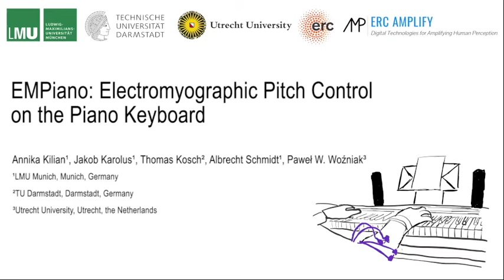EMPiano: Electromyographic Pitch Control on the Piano Keyboard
Annika Kilian, Jakob Karolus, Thomas Kosch, Albrecht Schmidt, Paweł W. Woźniak

Session:
Interactivity Day 3 - E
Interactivity Day 3 - F

Abstract
The piano keyboard offers a significant range and polyphony for well-trained pianists. Yet, apart from dynamics, the piano is incapable of translating expressive movements such as vibrato onto the played note. Adding sound effects requires additional modalities. A pitch wheel can be found on the side of most electric pianos. To add a vibrato or pitch bend, the pianist needs to actively operate the pitch wheel with their hand, which requires cognitive effort and may disrupt play. In this work, we present EMPiano, a system that allows pianists to incorporate a soft pitch vibrato into their play seamlessly. Vibrato can be triggered through muscle activity and is recognized via electromyography. This allows EMPiano to integrate into piano play. Our system offers new interaction opportunities with the piano to increase the player's potential for expressive play. In this paper, we contribute the open-source implementation and the workflow behind EMPiano.